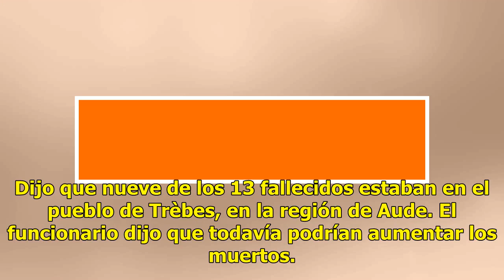Lluvias dejan 13 muertos en Francia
15 octubre, 2018 Agencias Aumentar tamaño de texto Al menos 13 personas murieron en Francia a causa de las lluvias torrenciales de las últimas horas en el departamento sureño de Aude, informó el Ministerio del Interior. El vocero del ministerio, Frédéric de Lanouvelle, dijo el lunes que una persona ...